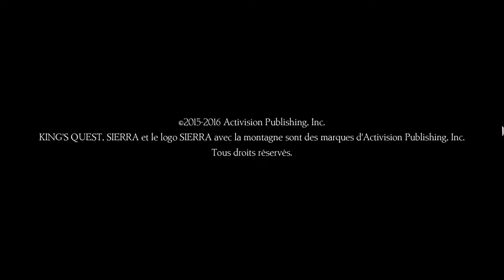King's Quest : The Good Knight [Let's Play] épisode 1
"Le bon vieux Roi Graham se remémore sa jeunesse. Il se confie à sa petite-fille Gwendolyn et lui raconte son adolescence, les aventures qui l'ont conduites sur le Trône de Daventry."

King's Quest : Once Upon a Climb est le troisième chapitre du jeu d'Aventure/Point'n'Clic épisodique édité par Sierra et développé par le studio Californien The Odd Gentlemen sorti entre juillet 2015 et octobre 2016 sur PC Windows, consoles PlayStation 3, PlayStation 4 4 ainsi que XBox 360 et XBox One .

Téléchager gratuitement le Chapitre I ou acheter le Season Pass sur Steam

Le titre s'inspire d'une série de jeux éponyme de la fin des années 80 crée par Sierra/Activision devenu un monument du jeu vidéo qui par la suite a donné lieux à une série en quatre épisodes crée par des fans refusant de voir la licence s'éteindre: The Silver Linig.

Acheter les épisodes originaux 1-3 de King's Quest sur GOG.com (sans DRM)
Télécharger gratuitement la série de jeux The Silver Lining sur Phoenix Online (sans DRM)